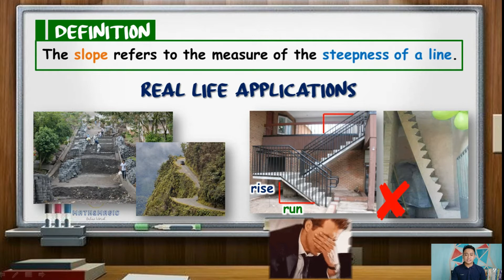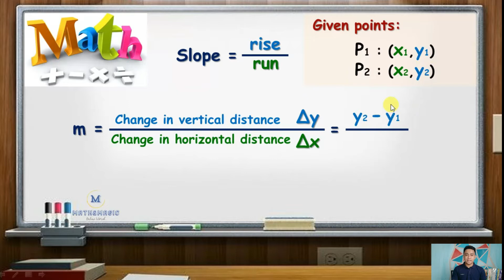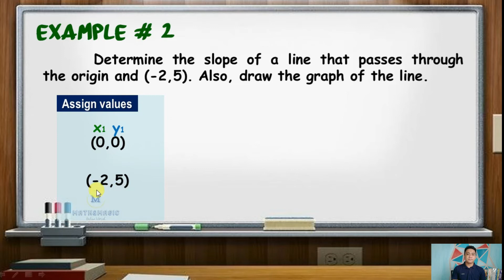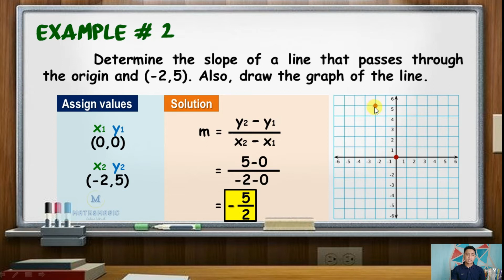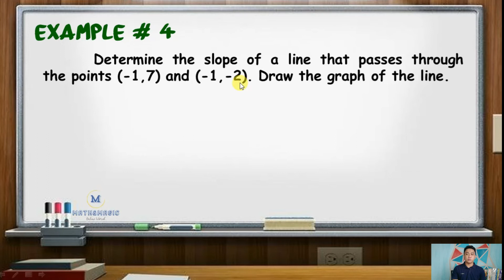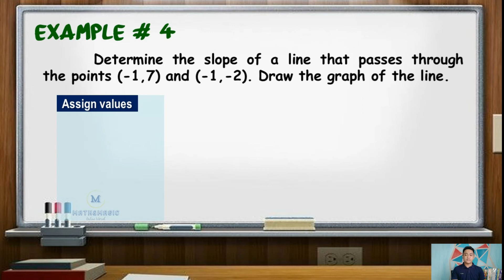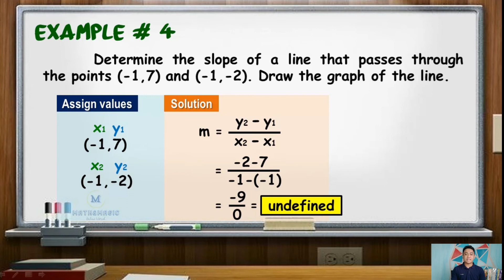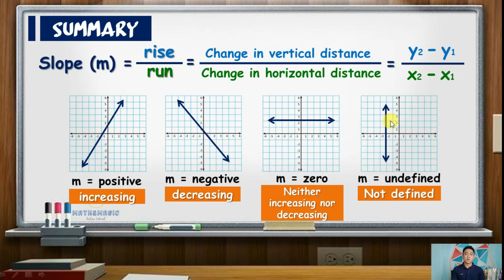Grade 8: Slope of a line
Positive slope
Negative slope
zero slope
undefined slope